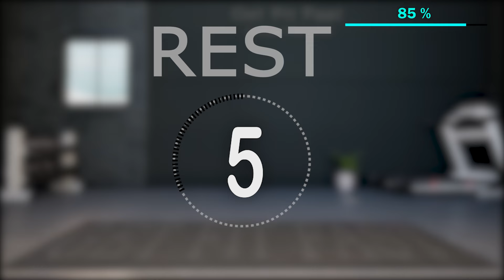Flat Stomach Made Easy: From Belly to SIX Pack With This Routine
Get a Flat Stomach Fast with This Easy Routine!
This simple yet effective routine will take you from belly to 6-pack with easy-to-follow exercises you can do at home.